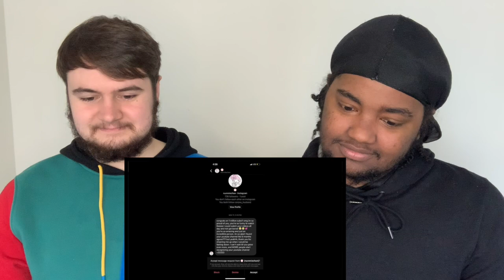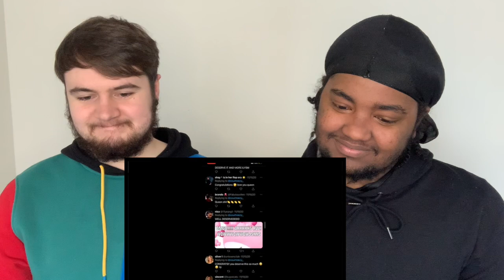Courtreezy ‘please click this. 1 million subscriber special *live reaction*’ REACTION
Today, b&t reacts reacted to courtreezy ‘please click this. We really enjoyed this video, y’all we are so happy for courtreezy and her success on YouTube... congrats to her for achieving 1 million subscribers, such an huge milestone.